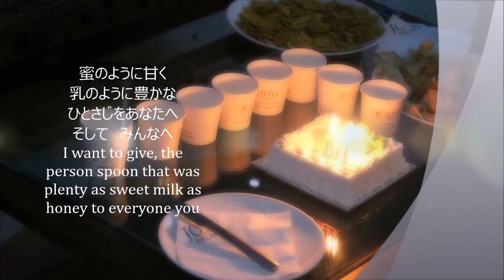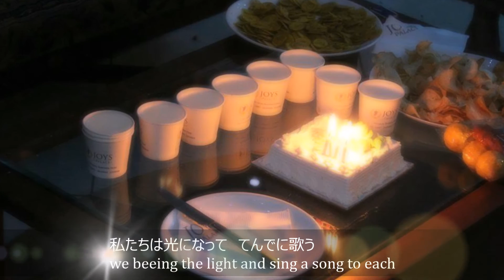God come here '神はここへ' / かなん・canaan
new song from studio sareco, photo by amar usman, written and sing by canaan moriya .